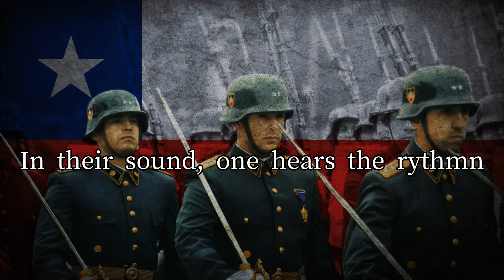Chilean Military Song - "Adiós al Séptimo de Línea"